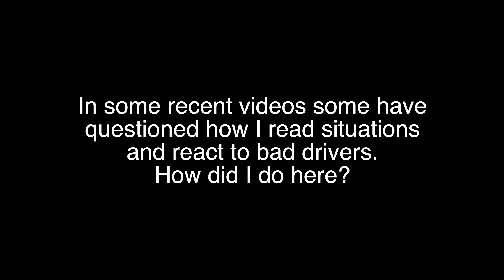KN64TDV - Left hooking driver gets a retraining course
You would think that a "professional" driver would know how to drive safely.

Products I use / Recommend:
Cameras -
GoPro Hero 11 mini black
GoPro Hero 10 black
Insta 360 x3

Garmin / GPS head units -
Garmin Edge 1030
Wahoo Bolt

Mounts -
K-edge Out front mount

Lights -
Exposure Strada RS Light
Garmin Varia Radar
Exposure Joystick

Helmet -
Kask Valegro